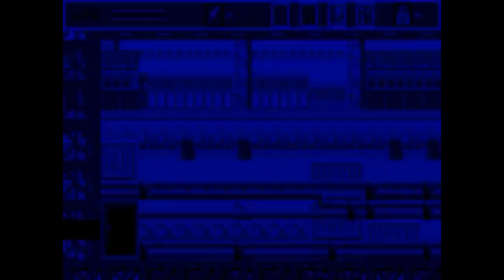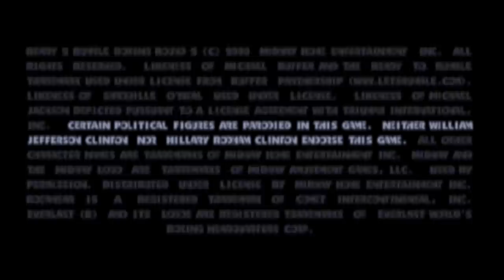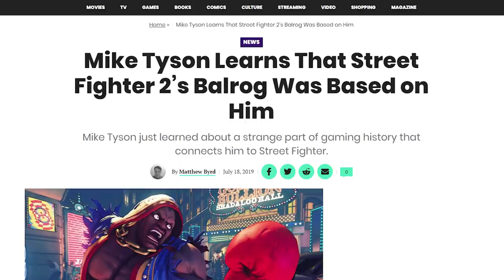7 Unauthorised Cameos You Won't Believe They Got Away With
Off-brand Sonic! Mike Bison! Some kind of Bat Man! If you want a famous person or character to appear in your videogame, you usually have to clear it with them or their representatives first. But not these seven unauthorised cameos, which you won't believe someone got away with without getting sued.